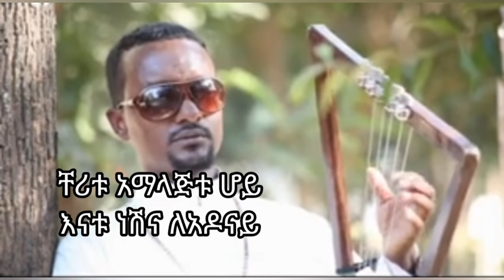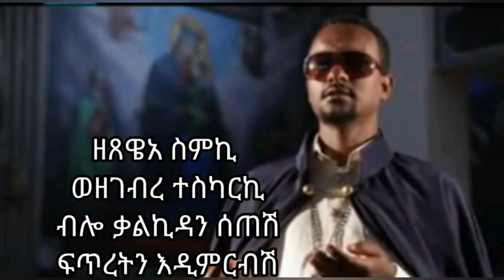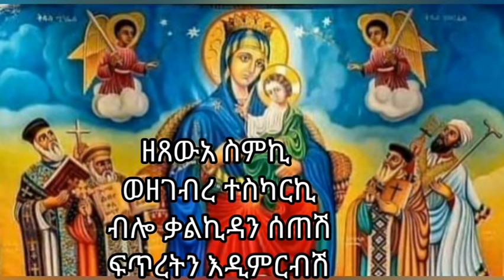"ቸሪቱ አማላጅቱ" - ዘማሪ ገብረዮሐንስ ገብረፃድቅ | ቤተ ቅኔ - Beta Qene @-betaqene4118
Amalagitu Hoyi - Gebreyohannes Gebretsadik
Ethiopian Orthodox Tewahido song by @-betaqene4118 (Gebreyohannes Gebretsadik)